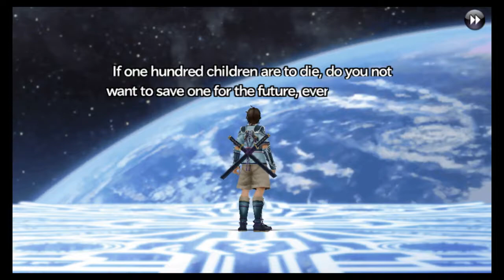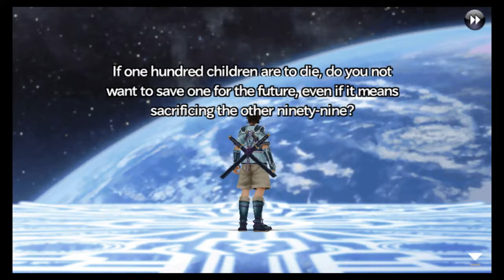PSTV Record Test (Chaos Rings Ω)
HDCP was a mistake.
Anyway, I'm probably going to start the Chaos Rings videos on the PSTV instead since recording on Android is garbage.
Also the volume is low in this video because I forgot the PSTV has a separate volume slider for whatever reason. I've fixed that now.